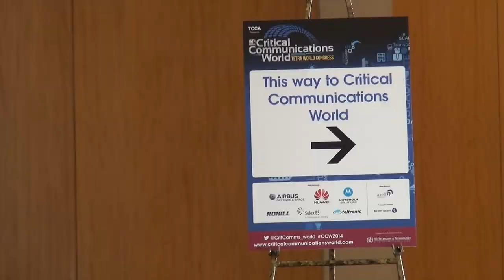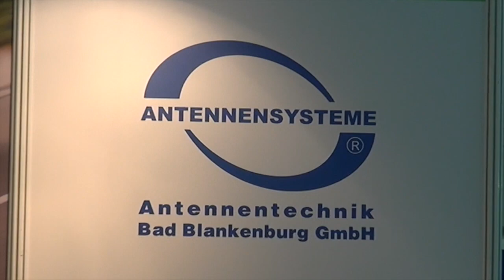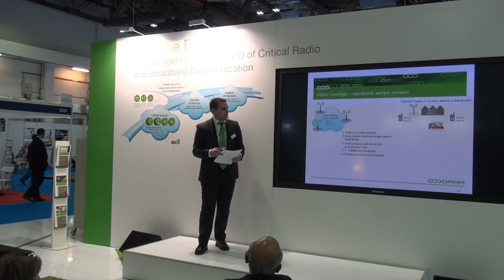CCW 2014 Singapore - short impression of the event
Short video impression of Critical Communications World 2014 (incorporating the TETRA World Congress) Singapore